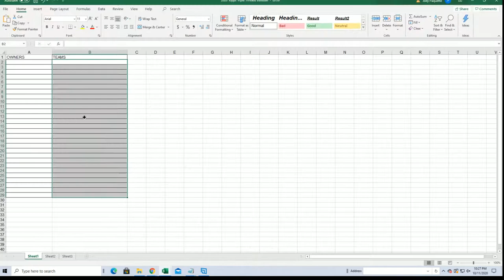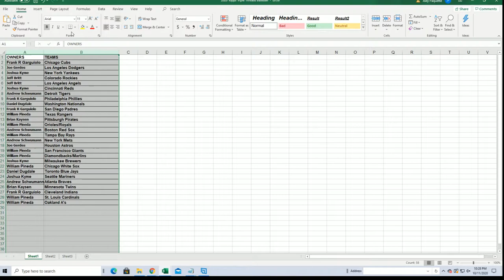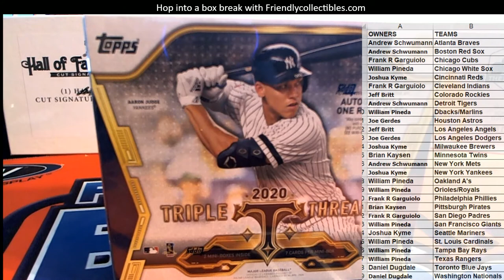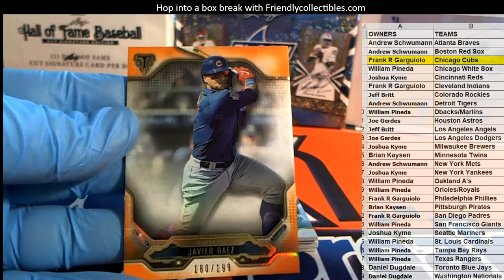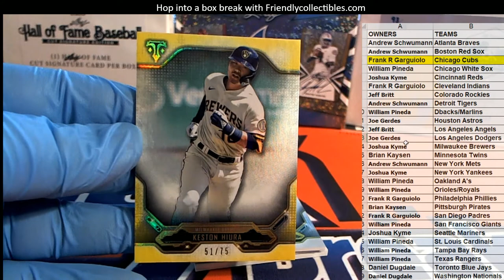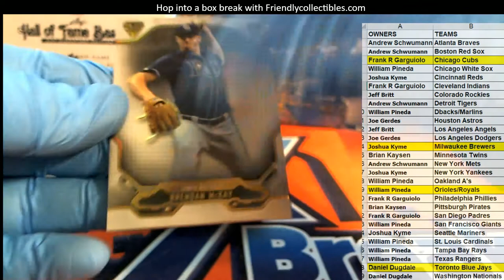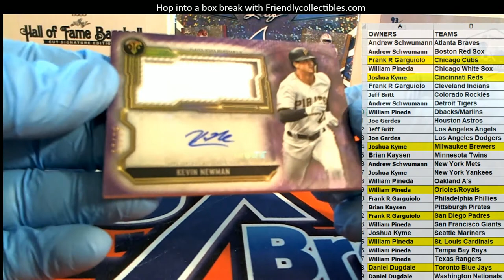2020 Topps Triple Threads Baseball ID 20TTTBASE126